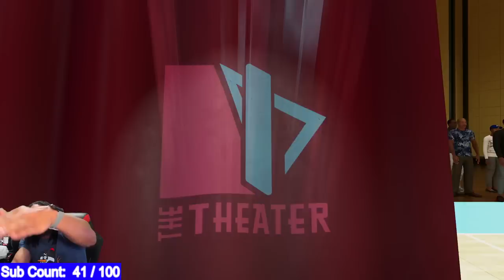THIS MUST BE REMOVED FROM THE GAME IMMEDIATELY - NBA 2K23 RAGING WITH RANDOMS